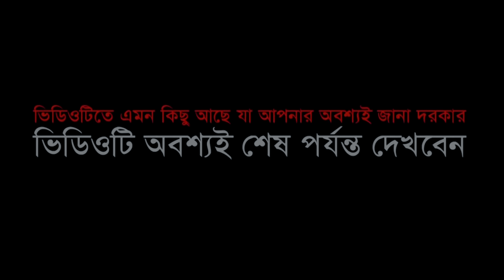নবী রাসূলের কাছে হযরত উমরের মারাত্বক প্রশ্ন । বজলুর রশিদ ওয়াজ । Bozlur Roshid Waz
🎙️ Alocak : Maulana Bazlur Rashid Miah, Bogra
Any reproduction, redistribution, and/or re-upload of this copyrighted © content is strictly prohibited and illegal. Your video will be taken down (strike) or Legal action will be taken against those who violate the copyright of this content.

হযরত ওমর কেন হযরত আলীর দরজায় ? বজলুর রশিদ ২০২৩। Bozlur Roshid 2023 । Bazlur Rashid । MBRI TV HD
জিন জাতি কিভাবে মারা যাবে? আহ! হৃদয়বিদারক কাহিনী | বজলুর রশিদ | Bozlur Roshid New Bangla Waz 2022
বাঘ ও হযরত উমরের আজব ঘটনা মাওঃ বজলুর রশিদ । Bozlur Roshid Waz Mbr waz Tv HD !! বাংলা ওয়াজ বজলুর রশিদ
ঈসা (আঃ) দুনিয়াতে এসে বিয়ের বর যাত্রী কারা হরে ? আশ্চর্য কাহিনী । বজলুর রশিদ। Bozlur Roshid 2023
মরা গাঁধার মাংস ! রবি ইবনে সোলাইমানের হজ্ব করার অলৌকিক ঘটনা ! মাওলনা বজলুর রশিদ ওয়াজ
কূলসুমের বাড়িতে মা ফাতেমার দাওয়াত !! Bangla Waz !! Kulsumer Dawater Khana !! Bozlur Roshid Waz
আবু বকর (রা.) এর পায়ে বিষাক্ত সা*প কামড় । বজলুর রশিদ। Bozlur Roshid 2022। Bazlur Rashid
সুলাইমান নবীর চালাকি বুজি মার কাছে । বজলুর রশিদ। Bozlur Roshid 2023। Bazlur Rashid
রক্তাক্ত কারবালা । Roktakto Karbala | Waz Mahfil । কারবালার করুণ কাহিনী বজলুর রশিদের নতুন ওয়াজ ২০২১
কাঠুরিয়ার বউ জান্নাতি বিখ্যাত ওয়াজ মাওঃ বজলুর রশিদ ২০২১ new waz bazlur rashid mia 2021
২০২৩ সালে বজলুর রশিদের প্রথম ওয়াজ !! Maulana Bazlur Rashid Waz 2023 ! মাওলা বজলুর রশিদ মিঞা
Mufti nasir uddin ansari | নাসির উদ্দিন আনসারী। কুলসুমের বাড়ীতে মা ফাতেমার দাওয়াত | bd tv
হযরত আলী ও মা ফাতেমার করুণ কাহিনী ।বজলুর রশিদ ২০২২। Bozlur Roshid ২০২২। । MBRI TV HD
হযরত মুসা নবী নীলনদ পার হয়ে ছিল তার একটি ঘটনা !! মাওলানা বজলুর রশিদ ওয়াজ !! মুসা ফেরাউনের ঘটনা
ইহুদীর বাড়িতে বিশ্বনবীর দাওয়াত খাওয়ার অলৌকিক কাহিনী । মাওঃ বজলুর রশিদ ওয়াজ ২০২২ । Bozlur Roshid Waz
বুড়ীমার কান্না ও সোলাইমান নবীর ঘটনা !! মাওলানা বজলুর রশিদ !! New Waz By Bozlur Roshid
রাসূলের মেয়ে ফাতেমা করুণ কাহিনী ।বজলুর রশিদ ২০২২। Bozlur Roshid ২০২২। Bazlur Rashid । MBRI TV HD
Mother Fatema's invitation to Kulsum's house । মা ফাতেমার দাওয়াত কূলসুমের বাড়িতে । Bazlur Rashid
হযরত ওমর ও দুই ক্ষুধার্ত বাচ্চার করুণ কাহিনী ।বজলুর রশিদ ২০২২। Bozlur Roshid ২০২২। । MBRI TV HD
মাওলানা বজলুর রশীদ এর ওয়াজ ! Maulana Bazlur Rashid New Waz 2023
হযরত নূহ আ: এর জীবনী এবং মহাপ্লাবনের ইতিহাস ।বজলুর রশিদ ২০২৩। Bozlur Roshid 2023 । MBRI
হযরত আলী (রাঃ) হ*ত্যাকাণ্ডের ঘটনা । বজলুর রশিদ। Bozlur Roshid 2023। Bazlur Rashid
বড় পীর আব্দুল কাদের জিলানী এবং কুকুরের ঘটনা !! Bozlur Roshid New Bangla Waz 2022 !! বজলুর রশিদ ওয়াজ
আবু বকর ও নবী রাসূলের জীবনের কষ্টের কাহিনী । বজলুর রশিদ ২০২৩। Bozlur Roshid 2023। MBRI TV HD
গ্রেপ্তার হলেন যে ওয়াজ করে | মাওঃ বজলুর রশিদ | Maulana Bazlur Rashid Miah Bangla Waz 2021 | MBRWAZ
গরিব বলে মা ফাতেমার দাওয়াত পেল না || শিল্পী আজমিরা পারভিন নতুন গজল, তমলুক নিমতৌড়ি, Ajmera Parvin
হযরত ওসমান গনি রাঃ এখনো কবরে জীবিত । বজলুর রশিদ । Bozlur Roshid 2021 । । by Quraner Pothe
২০২৩ সালে প্রথম সেরা ফাটাফাটি ওয়াজ । মাওঃ বজলুর রশিদ ওয়াজ । Bozlur Roshid Bangla Waz 2023_mbrwaz
হযরত খাতিজা ও ফাতেমা রাঃ করুন কাহিনী । মাওলানা বজলুর রশিদ । Bozlur Roshid Bangla Waz । MBRIWAZ
bojlur rosid waz 2022#

waz#
বজলুর রশিদ ওয়াজ ২০২২
বজলুর রশিদের ওয়া
bazlur rashid
maulana bazlur rashid
bazlur rashid waz
ওয়াজ
bojlur rosid waz 2023
বজলুর রশিদ ওয়াজ ২০২৩
bajlo rashid waz
বজলুর রশিদ
bojlur rosid waz
বজলুর রশিদ ওয়াজ
ওয়াজ বজলুর রশিদ
bazlur rashid new waz
waz bazlur rashid
maulana bazlur rashid waz
was
bajlo rashid
মাওলানা বজলুর রশিদ ওয়াজ
waz bojlur rosid
ফাতেমা কুলসুমের কাহিনী
bangla waz
মাওলানা বজলুর রশিদ
waz bangla
bazlur rashid awaaz
rashid waz
waz bazlur rosid
বজলুর রশিদ ওয়াজ ২০২১
কুলসুমের বাড়িতে মা ফাতেমার দাওয়াত কাহিনী
bangla waz bazlur rashid
badrul rashid waz
bojlu rosid waz
waz 2023